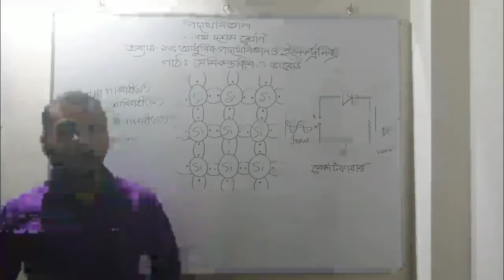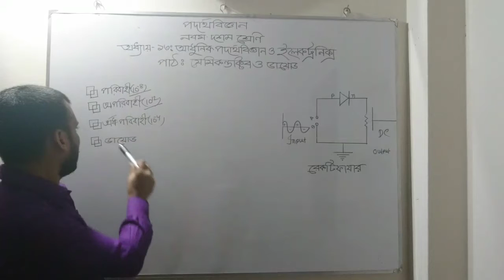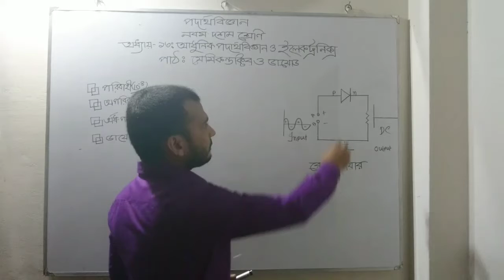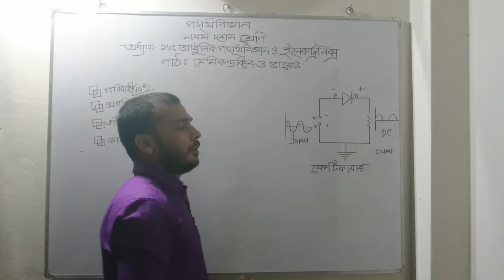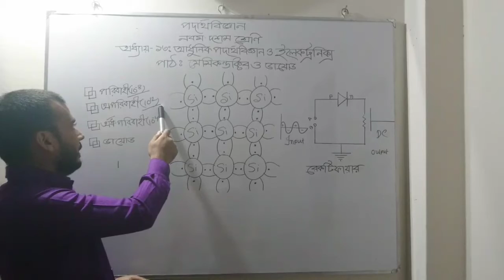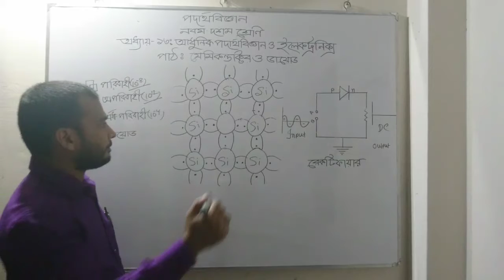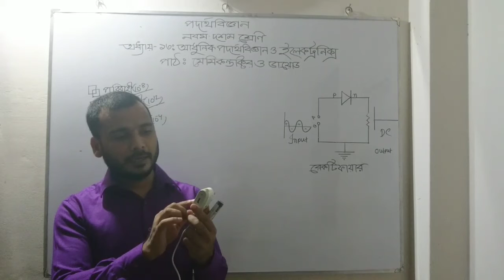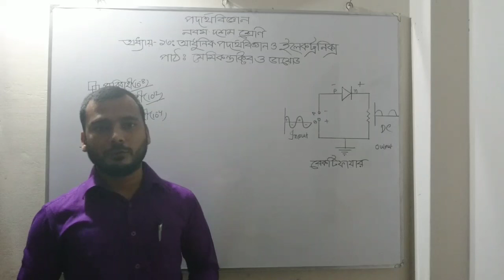Class 9-10 || Physics || Chapter 13 || সেমিকন্ডাক্টর ও ডায়োড